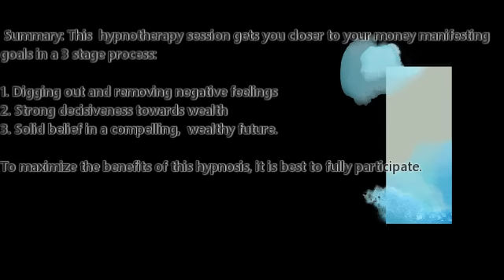Hypnosis: Purify Money Attraction. Release Blockages to Wealth.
Let go of negative feelings that stand in your way of complete wealth.